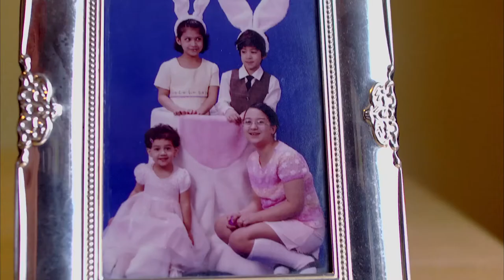The story of The Resurrection Project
This video produced by Bank of America tells the story of how The Resurrection Project took $30,000 in seed capital from six churches and became a community development organization that has invested more than $250 million to revitalize neighborhoods in Chicago's Southwest Side.